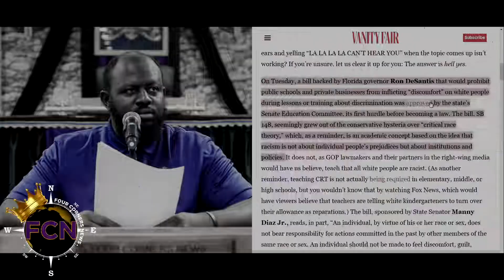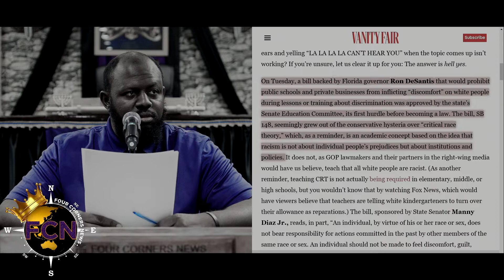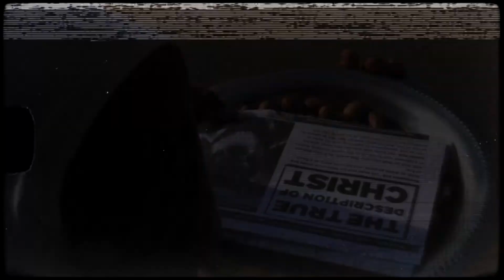FCN Quick News || FLORIDA ADVANCES BILL TO "STOP MAKING WHITE PEOPLE FEEL BAD ABOUT SLAVERY!!"